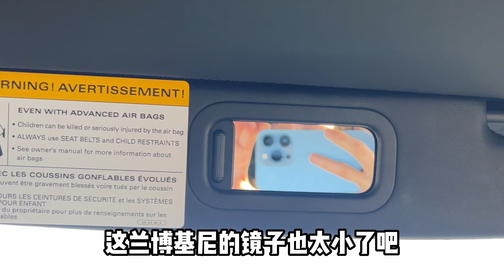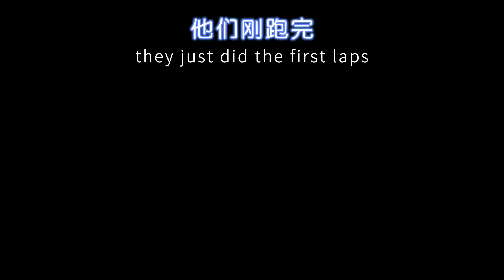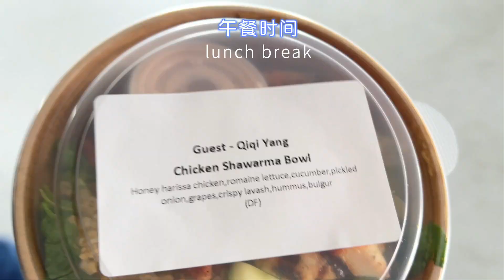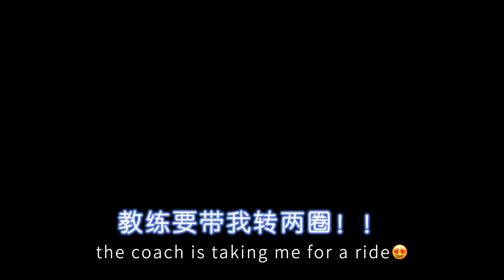【Vlog 04】My First Lamborghini Race Track Experience 兰博基尼在赛道上能开多快😱⁉️🤢第一次看到这么多兰博基尼😍各种颜色❤️💛💜💚💙🤍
有幸参加了一次兰博基尼赛道车聚，感谢我的朋友，这么优秀还愿意带我玩😭🙏
这次真的大饱眼福！从来没有看到过这么多兰博基尼聚在一起，集齐了各种颜色❤️💛💜💚💙🤍🖤
我这种不懂车的人都开始体会到车的魅力了😍
最后教练还带我跑了三圈
感觉也是蛮奇特的🥴🤢